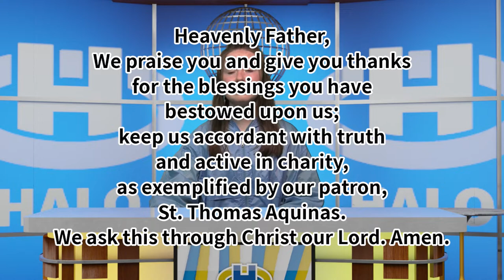The Halo Midday Show 10/6/20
Morning announcements and more for Tuesday, October 6th, 2020